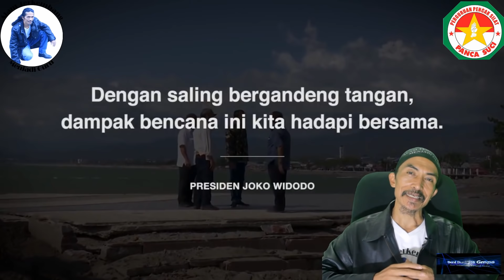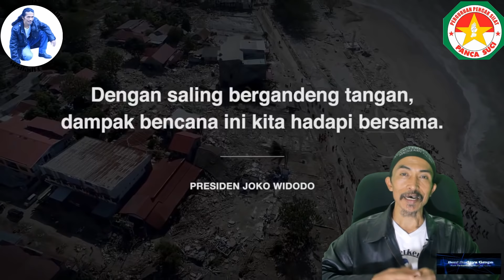Detik-detik Jokowi Menahan Tangis, Hadir Saat Rakyat Menangis, Gempa Palu/ Jaga Jokowi (Part 12)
Duka Rakyat Sulawesi Tengah adalah duka kita semua